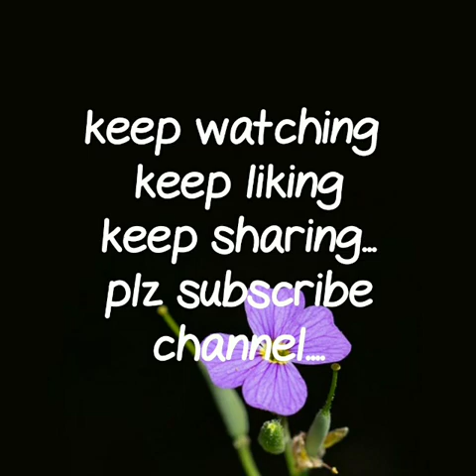Holi outfits ideas | Holi special out fit collection| what to ware on Holi | 2019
RESELLERS WELCOME...

 holi outfit,
holi dress online,
holi festival traditional clothing,
what to wear to a colour festival,
holi dress for baby girl,
holi dress for woman,
holi special dress for girl,
holi 2019,
holi food,